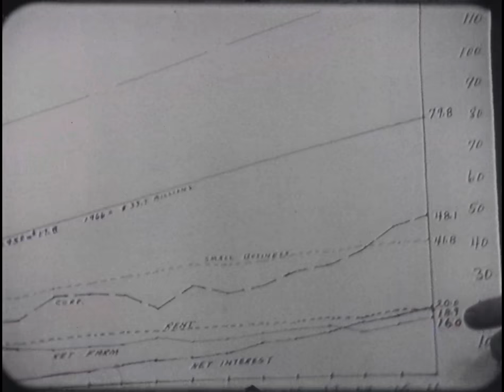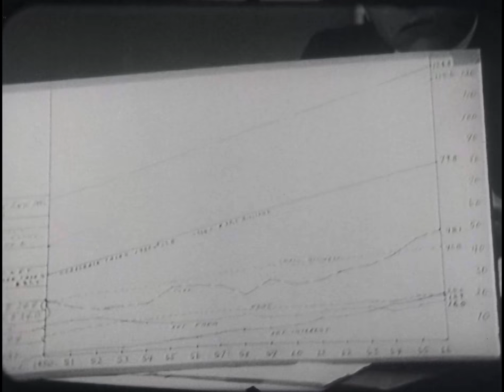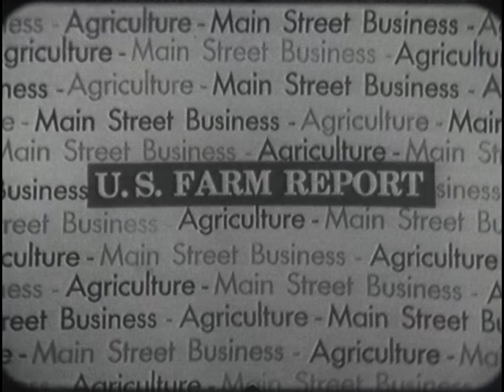NFO-171 (AV10670): Private Enterprise